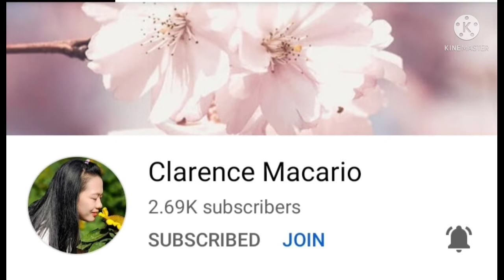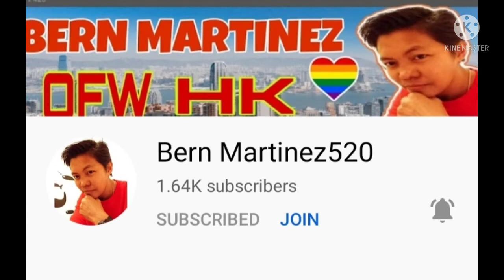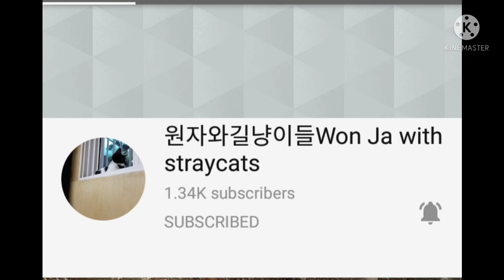Stunning Beauty of Mount Mayon